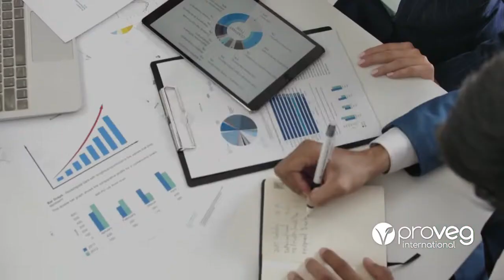Launching the ProVeg New Food Hub 🎉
The New Food Hub is your ultimate guide to increasing plant-based revenue. It’s packed with concise expert guides designed for busy people. We’ve compiled global market data, case studies, and professional recommendations in one easy-to-use place. Get the ultimate bird’s-eye-view of the alternative-protein sector, with clear, actionable insights.

Video Source: ProVeg